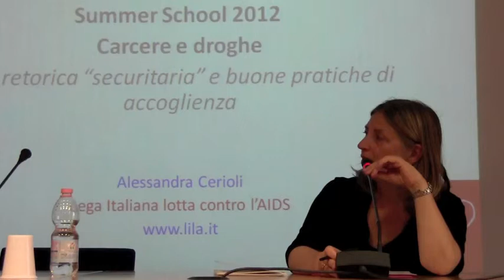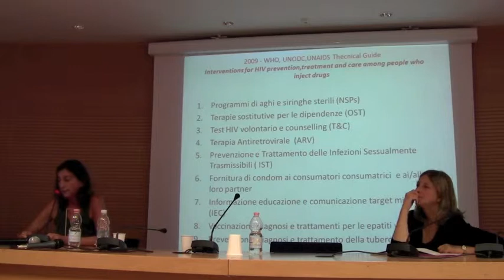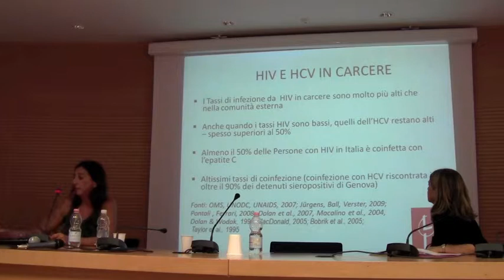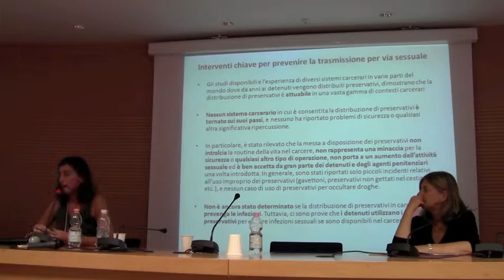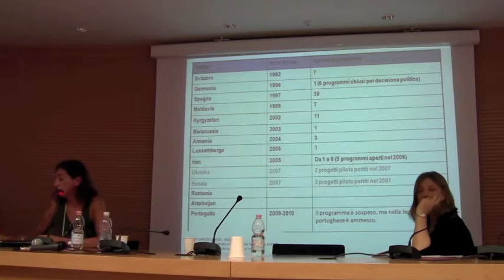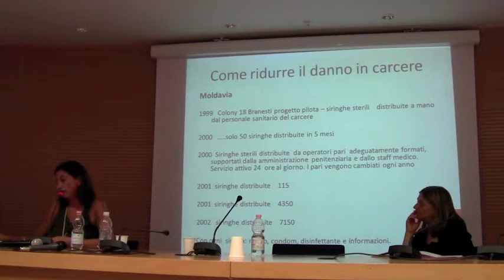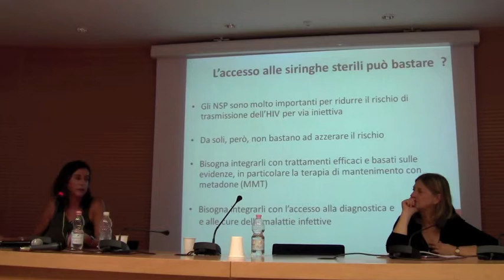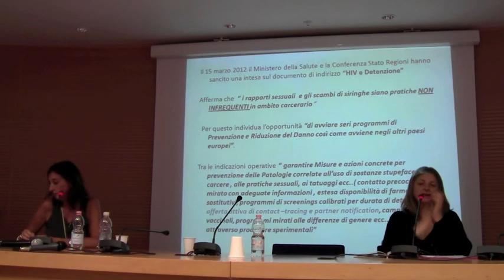Droghe e salute: come ridurre il danno in carcere. Esperienze europee e italiane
Alessandra Cerioli, LILA, intervento alla Summer School 2012 di CNCA e Forum Droghe